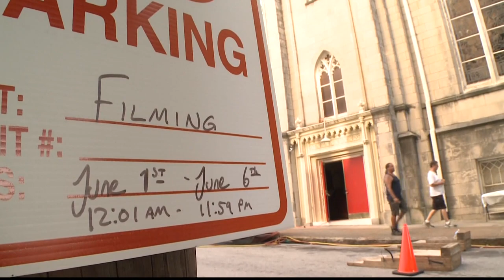Georgia’s film industry has thrived in spite of the pandemic, economist says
The film industry is politically popular even though the cost to keep it is rising.